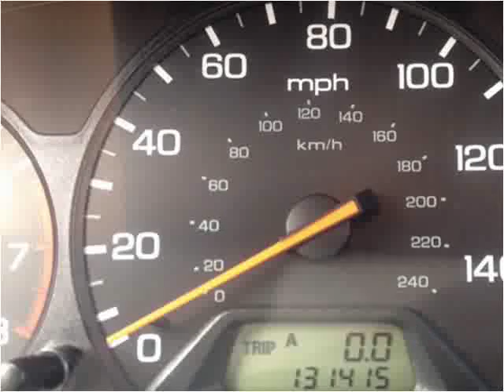2001 Honda Accord Used Cars Sacramento CA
This 2001 Honda Accord is available from Car Cage Motors.